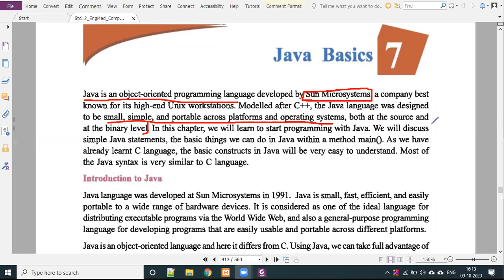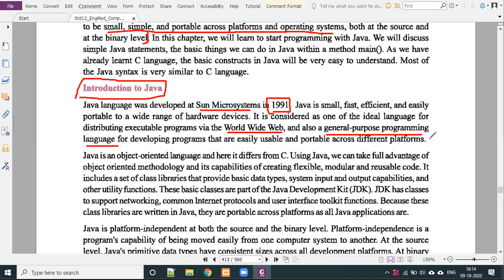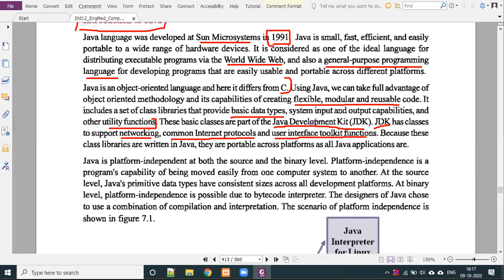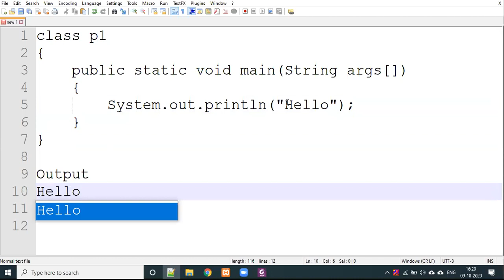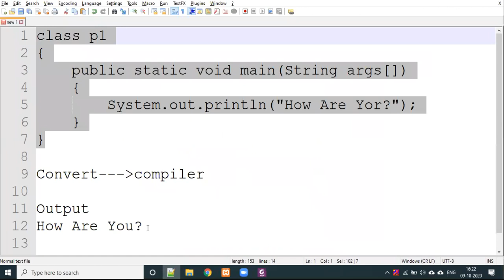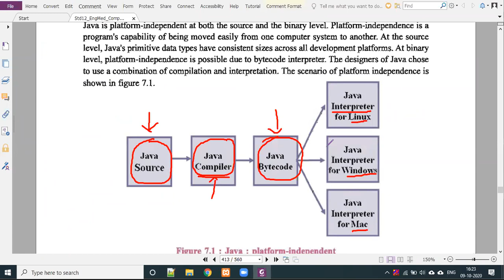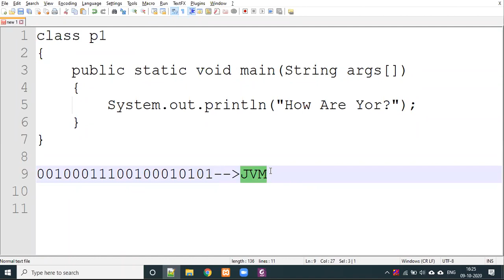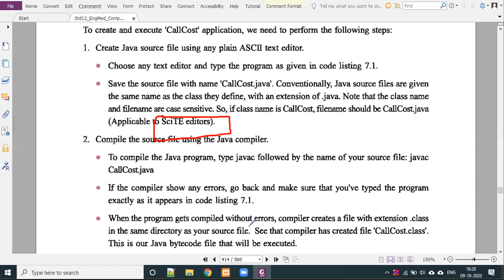[ Class #29] Chapter7 part1 Introduction of Java Programming | GSEB HSC Computer subject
what is JDK
What is JRE